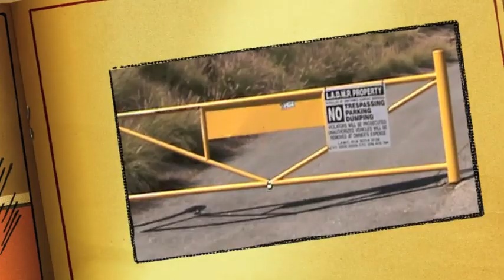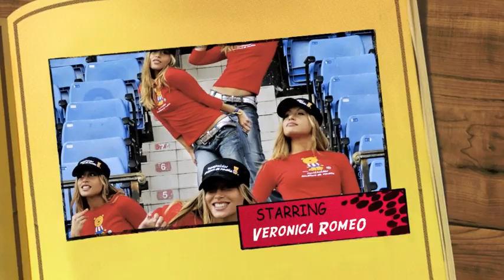Pillada Veronica transforma Hollywood en Atletiwood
Soñando más fuerte desde Hollywood haciendolo Atletiwood. Llevando los colores rojiblancos por Hollywood y mandando mucha FUERZA para que nos llevemos el doblete. Vamos Atleti a ganar!! estamos contigo, sereis las estrellas que estan luchando en el campo, flechazos en el Corazon, todos juntos luchando por ti, Vamos Ale Atleti! Atletico de madrid 2-1 Fulham